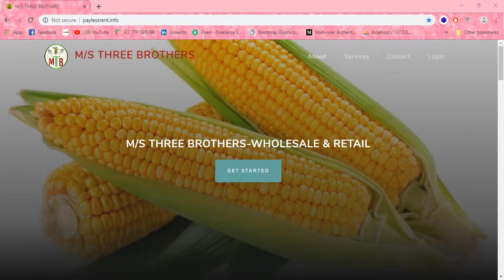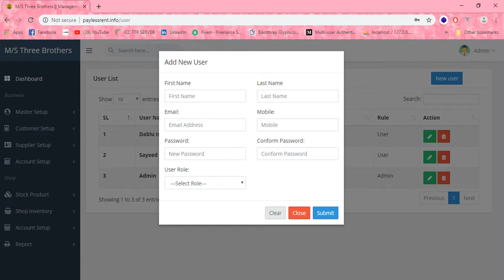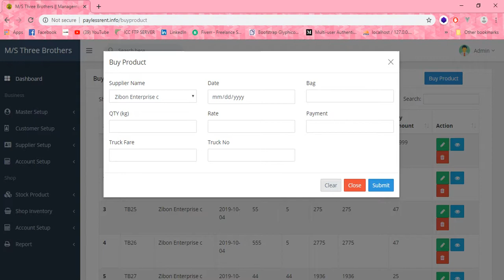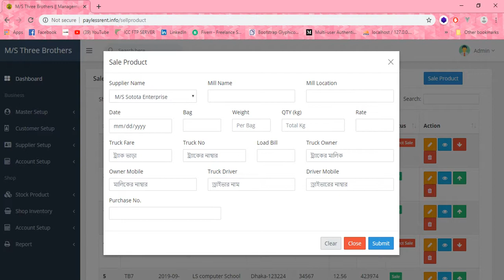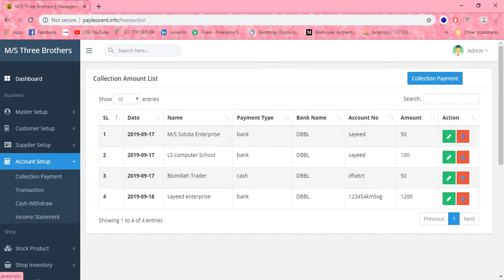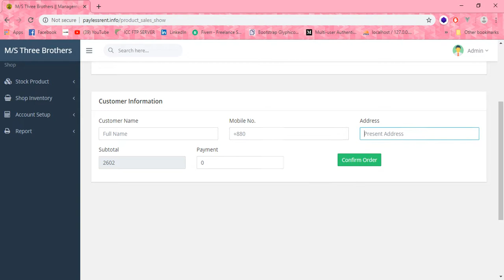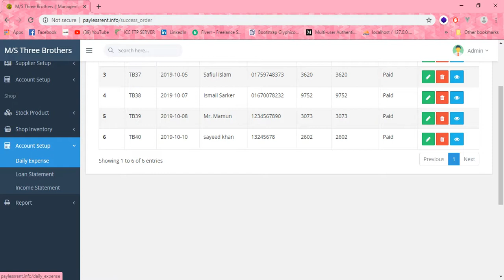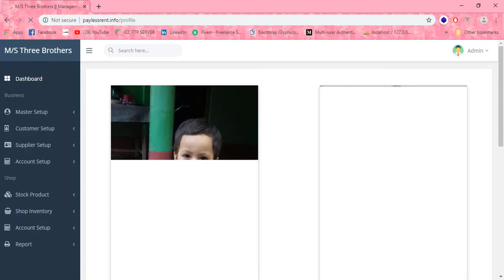ব্যবসার হিসাব করার সফটওয়্যার || Review Demo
1.Accounting Software
2.Shop Management System
3.Report Date Wise
4.Statement Of revenue
5.Stocks Products Report
6.Sales Report